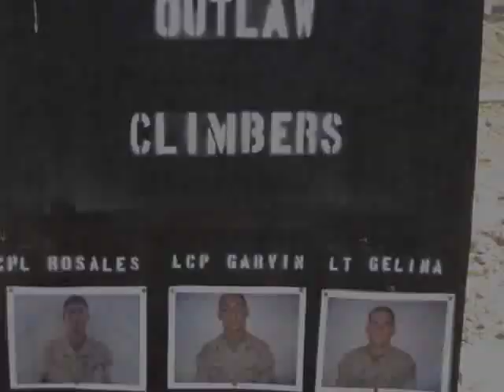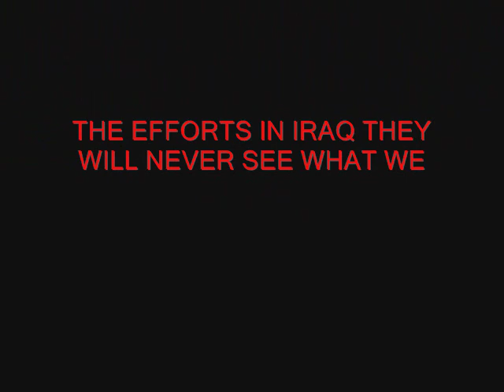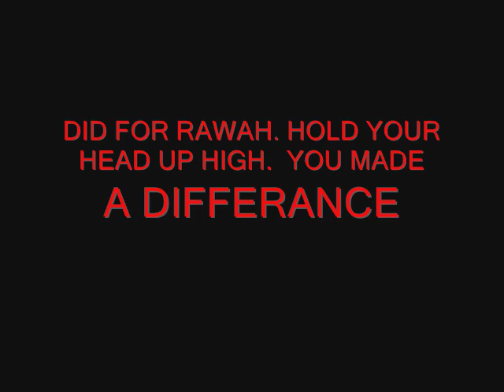delta company 2nd lar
OUTLAWS